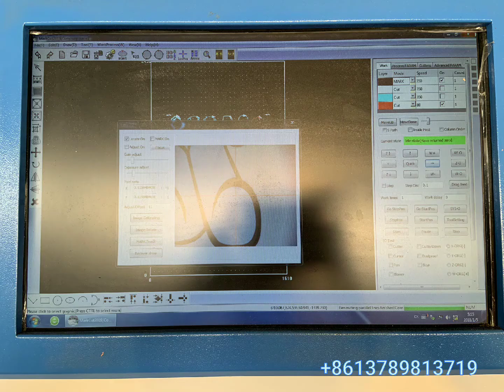CNC Router Oscillating Knife Cutting Machine with CCD camera for KT board Cutting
WS-K1325 CNC Router machine is the spindle motor and oscillating knife cutter in one machine, with a CCD camera for advertising KT board cutting.